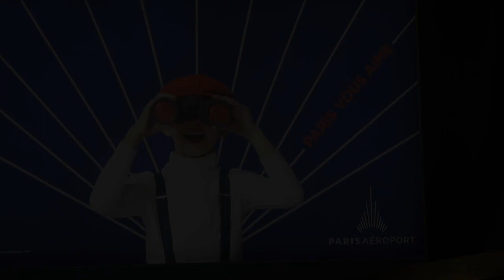Korea to Paris Alone 🇫🇷 | 혼자 파리 여행! 요트타기, 지디도 줄서서 먹는 맛집, 등!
Hey guys! My name is Coco, and I flew across the world from California to Korea to pursue my dreams in the idol industry! I have debuted in a group but I’m now out of the company and going on my own! I'm solo now so I'll need lots of help!

MELTIN PAT - FASHION DESIGNER! 9:25

MAKEUP
➥ Sisley tinted youth protector.
➥ Nars creamy concealer.
➥ Amuse lip gloss “Narcissism”.
➥ Chanel multi-use balm stick.
➥ Bobbi Brown “toast” eyeshadow.
➥ Chanel powder.
➥ Bobbi Brown powder brush.
➥ Bobbi Brown eyeshadow brush.
➥ Nars de-vence duo eyeshadow.
➥ Bobbi Brown eye definer brush.
➥ Nars eyeshadow.
➥ Majorca eyeshadow.
➥ Urbandecay eye glitter
➥ Amuse lip pencils. not available in us yet

MUSIC
paris in rain hyesung
cowboy bebop freestyle inst
love mode